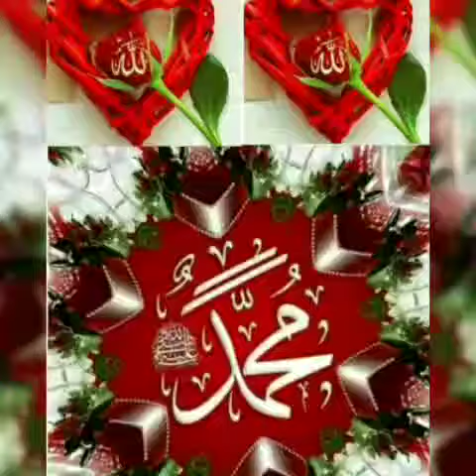Pyari maa mujhko Teri dua chahiye nath